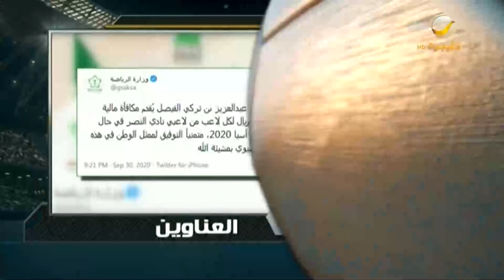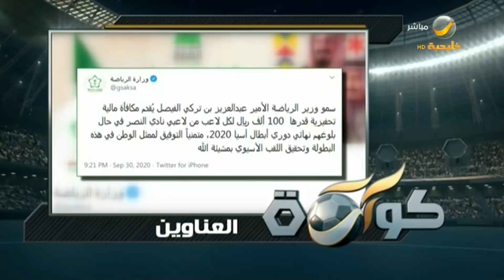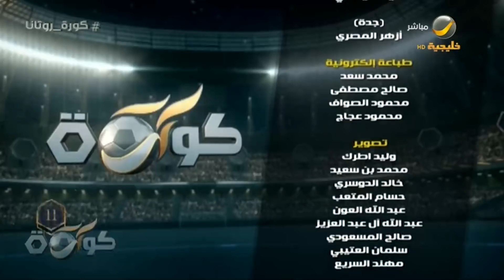برنامج كورة حلقة 30 سبتمبر 2020